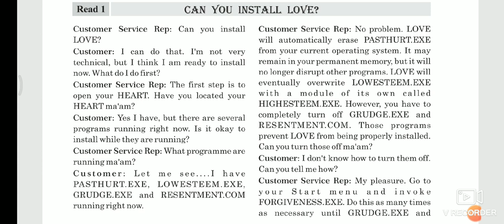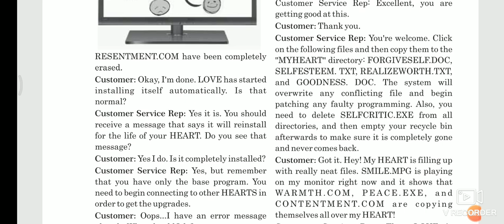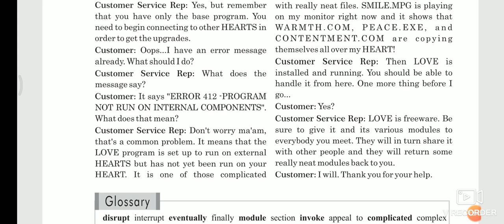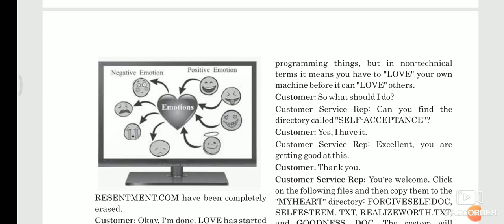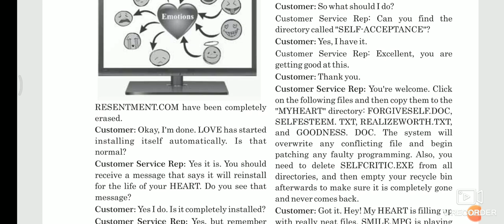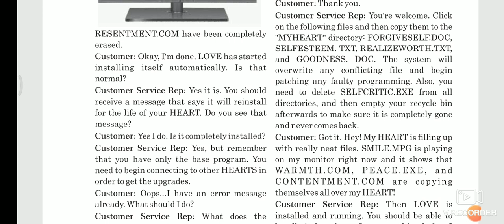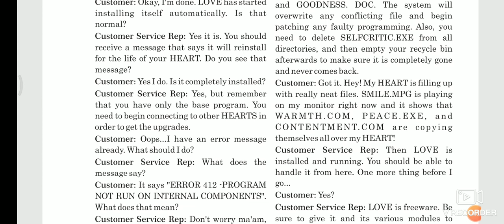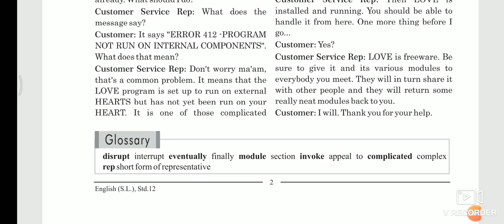Unit 1 ◆ Read 1 ◆ Can You Install Love? ◆ Part 2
Presented by Vishal Patel